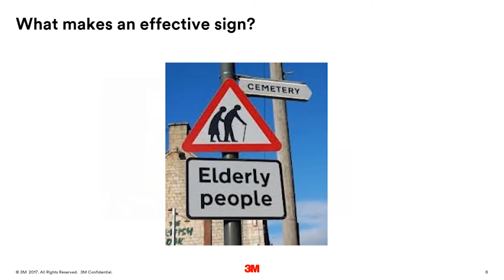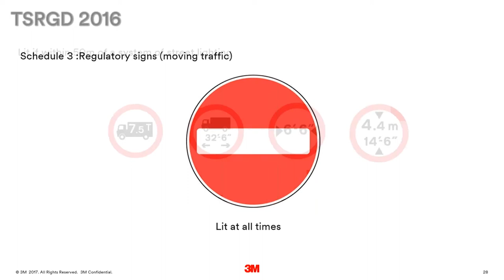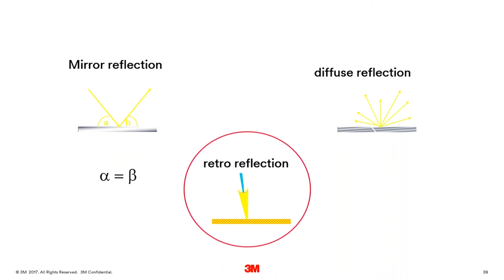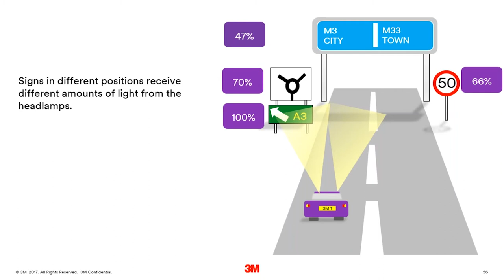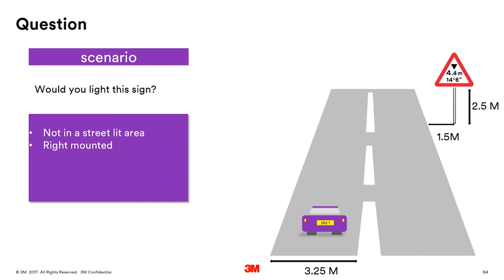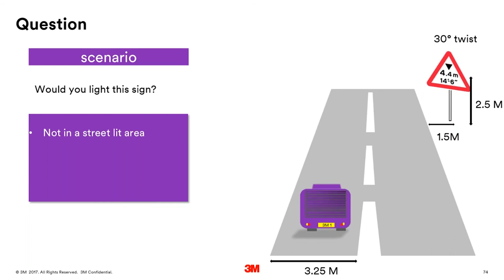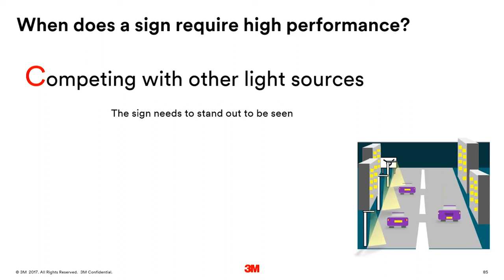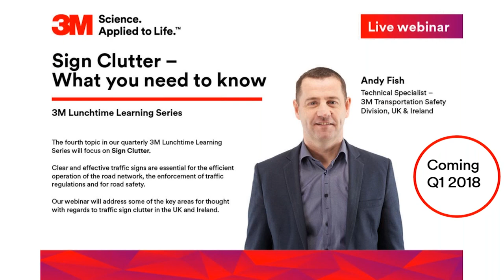3M Traffic Sign Illumination Webinar - What you need to know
Clear and effective traffic signs are essential for the efficient operation of the road network, the enforcement of traffic regulations and for road safety.

Our webinar will address some of the key areas for thought with regards to the illumination of traffic signs in the UK and Ireland, including:

1.  What makes an effective traffic sign? - A brief introduction to what makes an effective traffic sign and why they are important.

2.  Changing technologies - An overview of different materials and lighting technologies

3.  How much light does a traffic sign require? - An analysis of lighting requirements for drivers

4.  Real life scenarios - An interactive quiz putting theory into practice

For more information about 3M Transportation Safety products and services, please visit 3M.co.uk/roadsafety